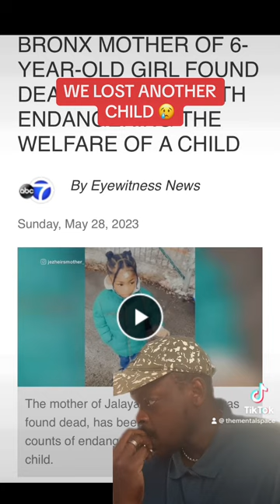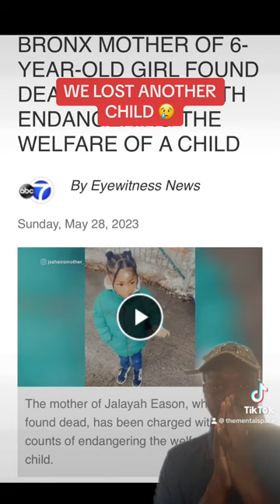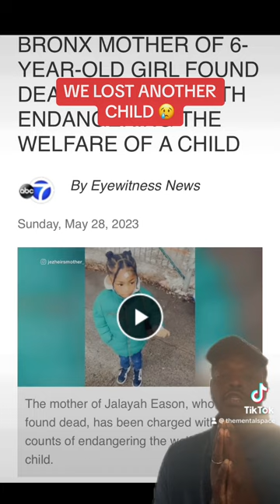Bronx mother of 6-year-old girl found dead charged with endangering the welfare of a child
WAS NEVER MEDIA LLC

CONTENT CALENDAR
MENTAL HEALTH MONDAYS
BATTLE RAP TUESDAYS
PODCAST WEDNESDAYS
COMEDY PODCAST THURSDAYS
POLITICAL FRIDAYS
HISTORY SATURDAYS
FACING FEARS SUNDAYS

HELLO HOW IS EVERYONE DOING TODAY AND I'LL BE PUTTING A SPIN ON MY CONTENT BECAUSE EVERYDAY WILL BE A NEW TOPIC AND IF YOU HAVE SOMETHING TO TALK ABOUT SEND IT TO MY BUSINESS EMAIL.

I will be having merch available around December for this channel because i have a lot of goals that are gonna be conquered in 2023 with me having the 100,000 subscribers Youtube Plaque that's the ending result for me so let's have fun

DO YOU WANT TO DO A COLLABORATION?